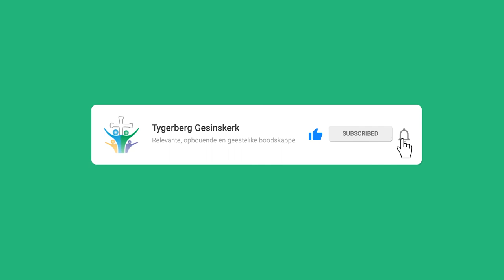Ons Fondasie is Christus (Johan Delport)